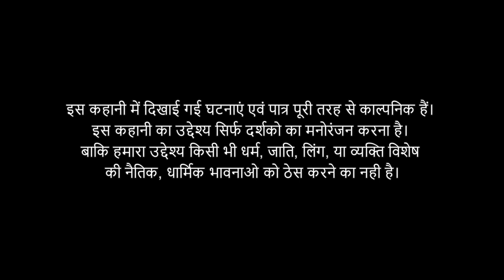ठग बना भिखारी | दो ठग | Do Thug | EP#03 | Rajasthani / Marwadi Comedy | Comedy Video | Funny Video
BANNER : SHREE SHYAM FILMS PRODUCTION PVT. LTD.
PRODUCER & DIRECTOR : MANISH GULYANI
WRITER : VIKRAM SAINI
DOP & EDITOR : MUKESH TAMTA

rajasthani comedy
rajasthani comedy natak
rajasthani comedy film
rajasthani comedy all
marwadi comedy all
rajasthani comedy bataiye
marwadi comedy bataiye
rajasthani comedy channel
rajasthani comedy dialogue
rajasthani comedy download
marwadi comedy dikhaiye
download rajasthani comedy
rajasthani comedy status video download
rajasthani comedy video dikhao
rajasthani comedy film video
rajasthani comedy full hd
rajasthani comedy film movie
rajasthani full comedy
marwadi comedy film
marwadi comedy full
marwadi comedy film video
marwadi film comedy
marwadi funny comedy
rajasthani full movie comedy
marwadi comedy
marwadi comedy dialogue
marwadi comedy rajasthani
marwadi comedy script
marwadi comedy photo
marwadi comedy gana
marwadi comedy video
marwadi comedy full
marwadi film comedy
marwadi funny comedy